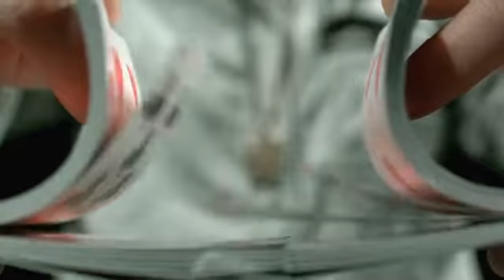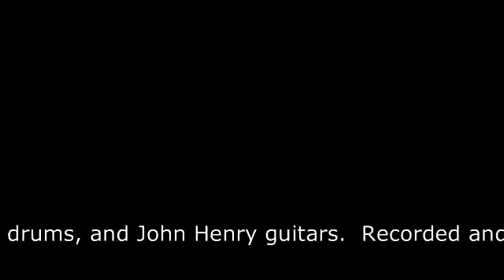House of Rising Sun, Heavy Version a la Frijid Pink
Animals did it first.  A few years later people were blown away by Frijid Pink's arrangement and cover.  Now Strange Brew Project takes it up a notch further.  Vocals, Paul Henry  Drums, Hunter Brown  Bass, Doug Ingram  Guitars, John Henry
Recorded and mixed by John Bass of Arctic Studios